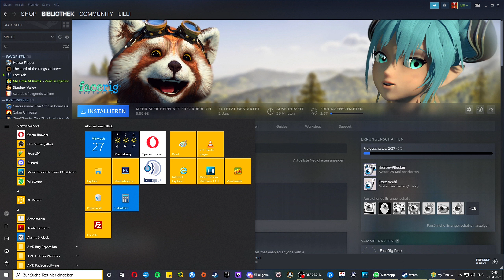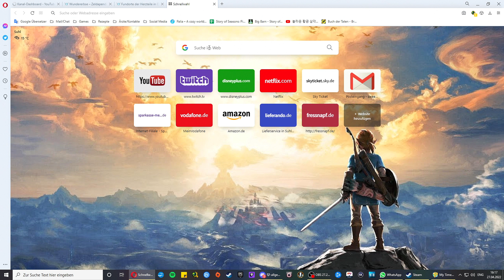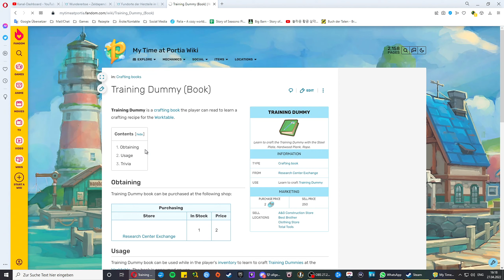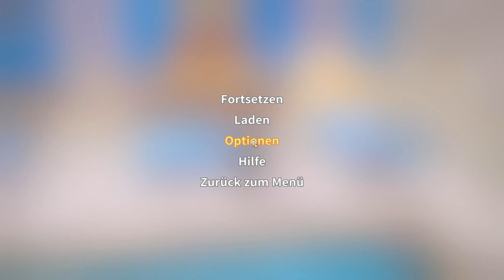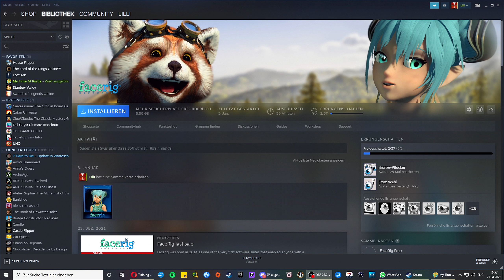Let's Play My Time at Portia [German][#58] - Livestream Part 1 vom 27.04.22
Spiel: My Time at Portia
Publisher: Team17
Entwickler: Pathea Games
Erstveröffentlichung: 23. Januar 2018